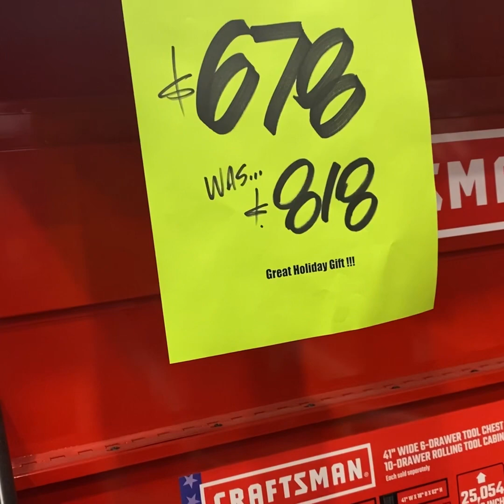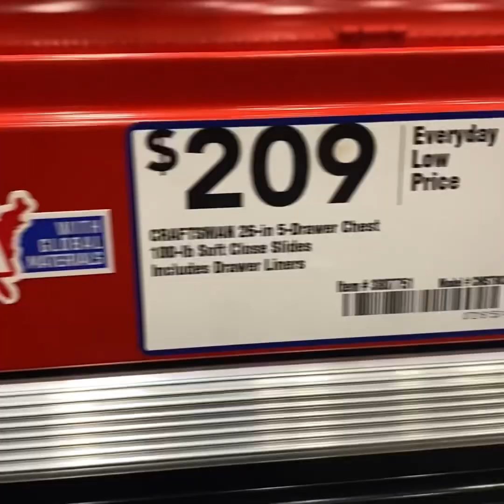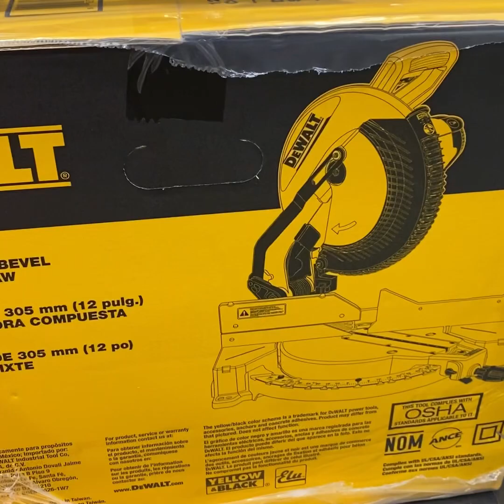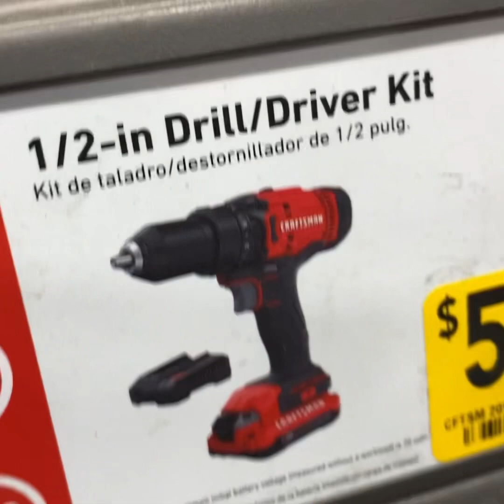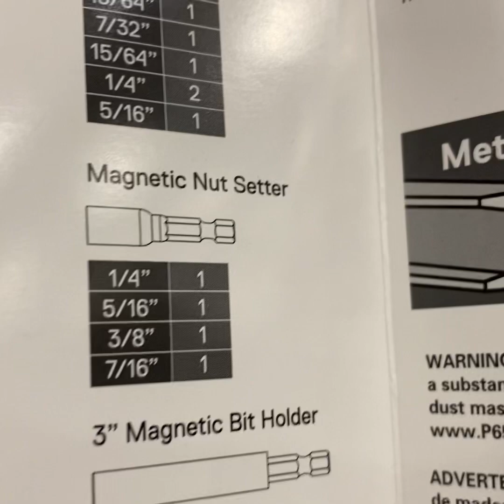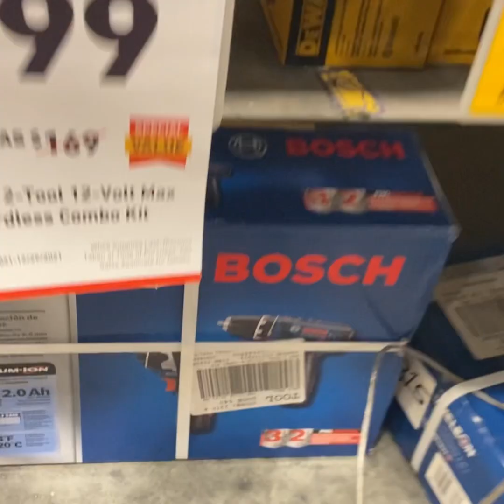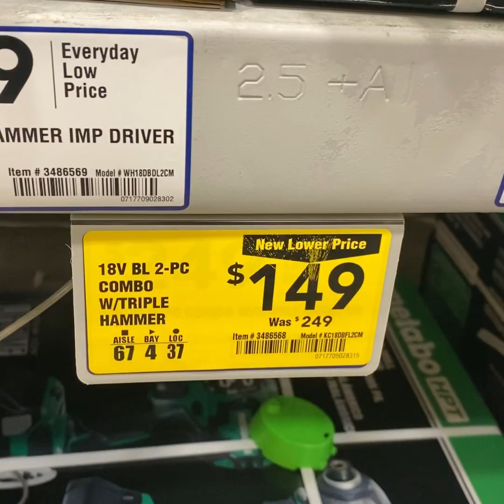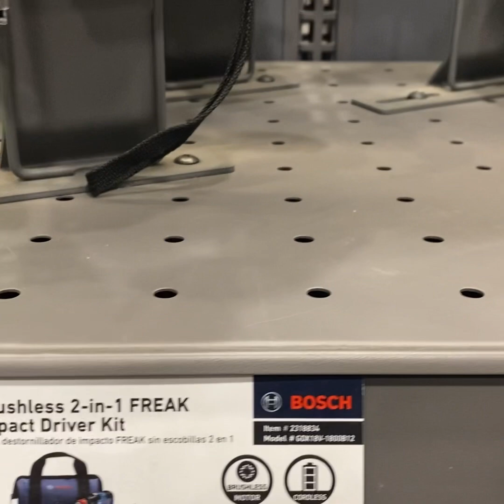Walk through Christmas 2021 sale at Lowes Miter saws, Storage, Power tools and more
Walk through at Lowes Christmas sale Dewalt, Kobalt, Craftsman, Flex Bosch etc. Miter saws Tool chest Power tools and more.

With a zzzz